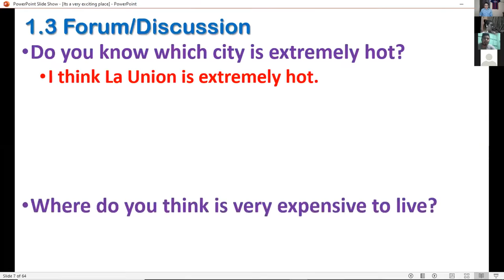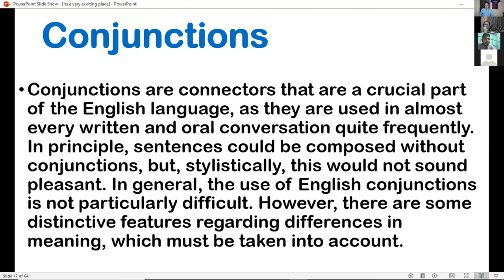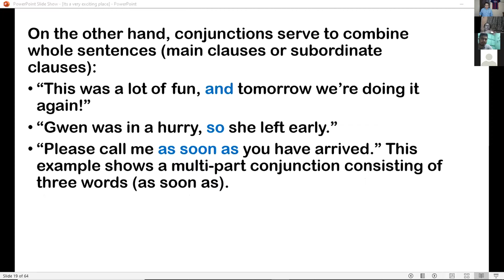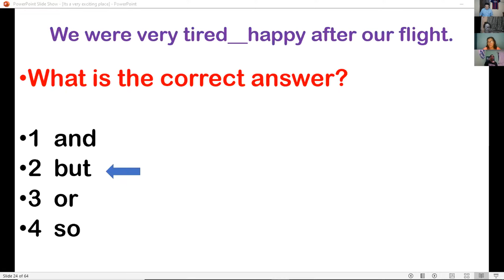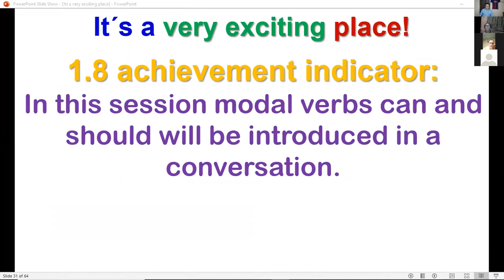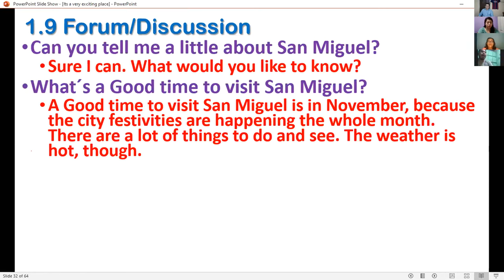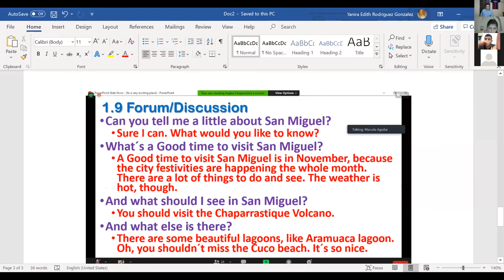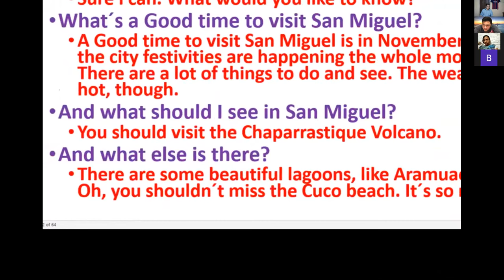Ingles Corporativo-PI3-03-9-10PM-10-20-2 Session3 October28